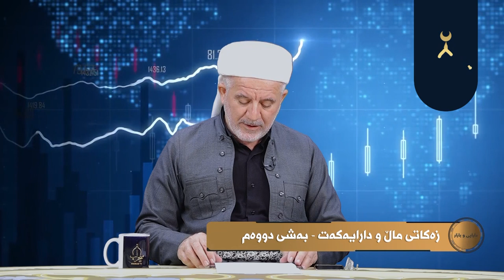دارایی 3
سەبسکرایبی چەناڵەکەمان بکەن